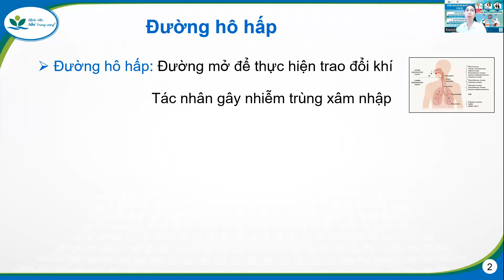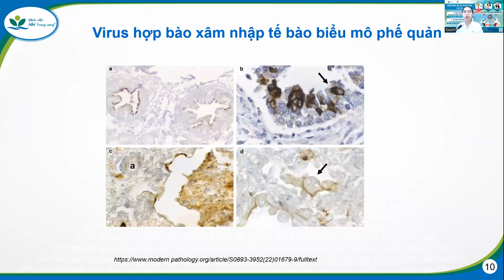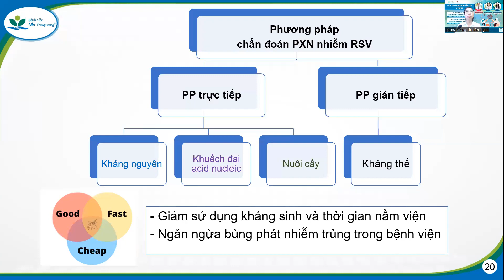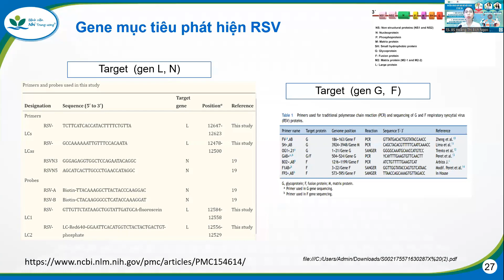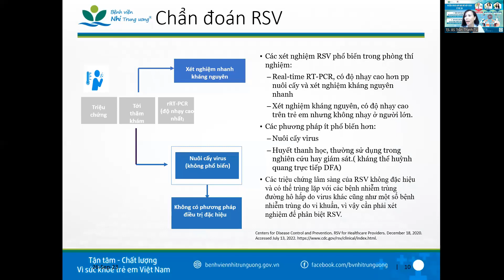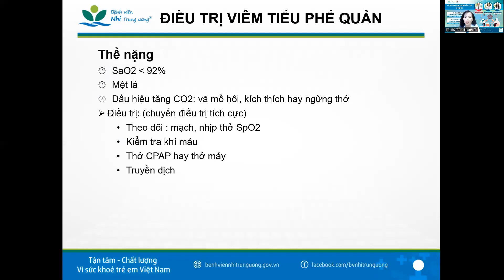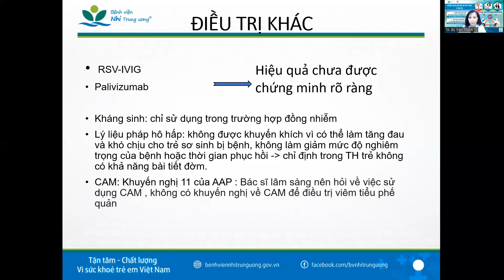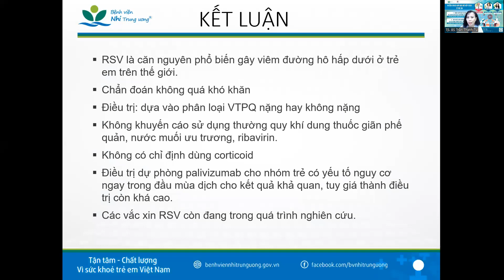CẬP NHẬT CHẨN ĐOÁN VÀ ĐIỀU TRỊ NHIỄM VIRUS HỢP BÀO HÔ HẤP RSV Ở TRẺ EM - BV NHI TW